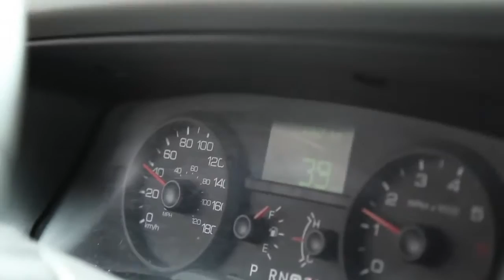The Briefcase: Part 6a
Help Needlebaum as he tries to deliver the goods. Who knows? With your guidance he may finally win. *Program is .